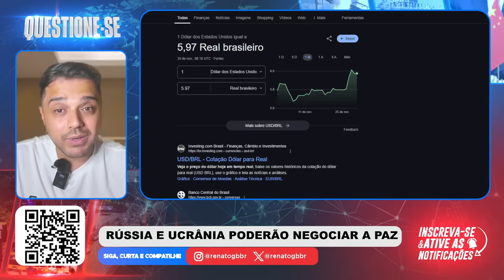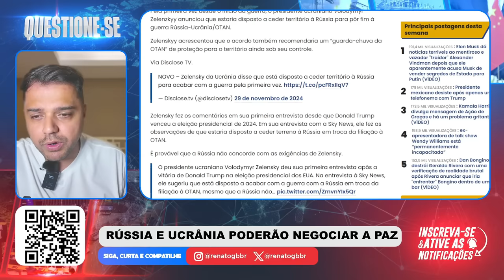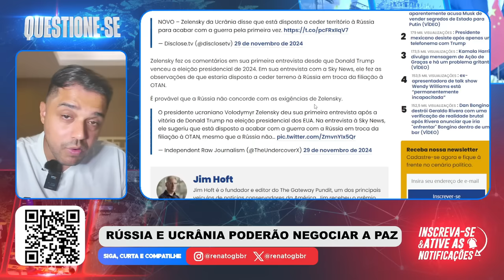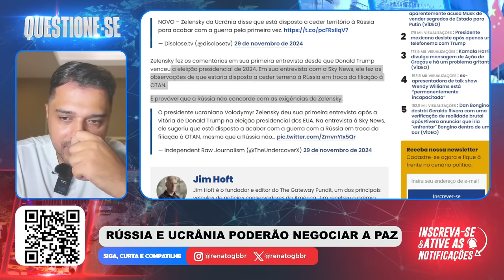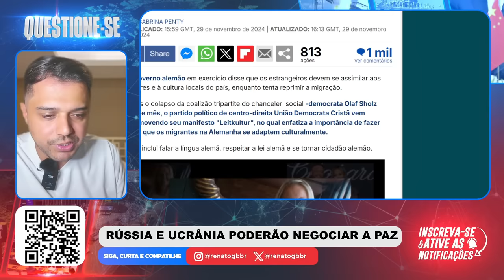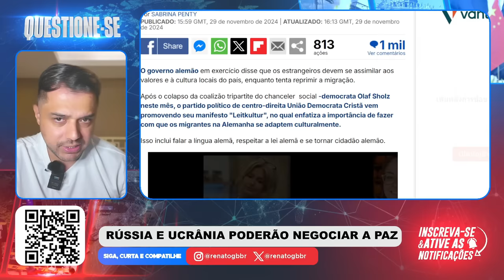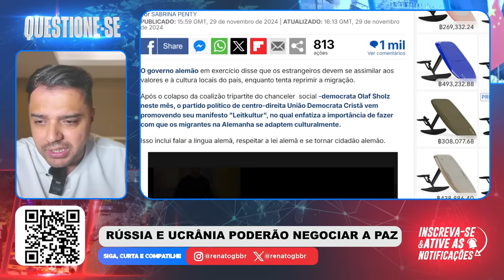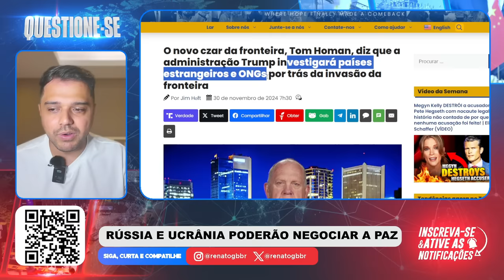Agora VEM A PAZ? / Europa começa a MUDAR sobre a IMIGRAÇÃO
Participe da RIFA da VIRADA. Um IPHONE 16 ou R$ 7 MIL no PIX

Neste vídeo o Renato Barros fala sobre a possiblidade de paz entre Rússia e Ucrânia. Um sinalização foi dada pelo presidente da Ucrânia e agora as conversas poderão avançar em breve.

RENATO BARROS / QUESTIONE-SE / PUTIN / TRUMP / PODCAST / PODCAST RENATO BARROS / CANAL QUESTIONE-SE / ESTADOS UNIDOS / RUSSIA